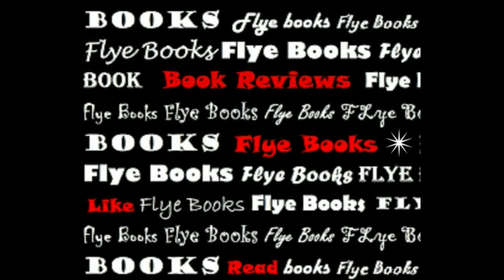"Temple of My Familiar" Numerology